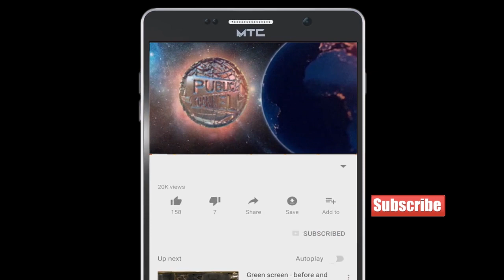Mumbra me Railway Bridge ke niche se Reti Mafiya kr Rhe hai apna karobar ! Publicchannel.News